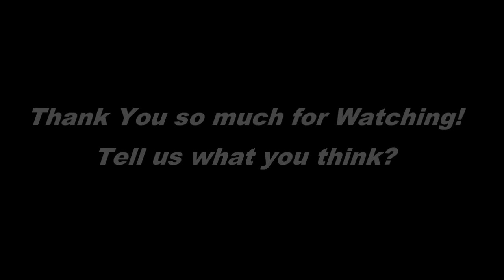¡Olé las modelos sin depilar de Zara!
Algo está pasando en Zara (y en todo el grupo Inditex) que nos encanta. No sólo en cuestión de moda, que también -de hecho no podemos negar que día sí y día también tenemos más de un flechazo en su we...